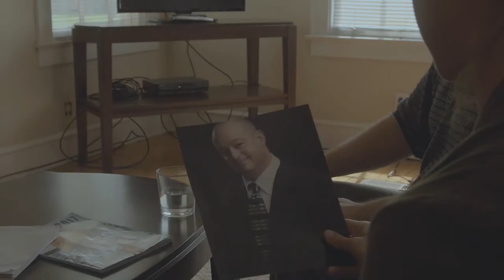Exit Stage Left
A young actress searching for her estranged father discovers the past may be better left undiscovered.